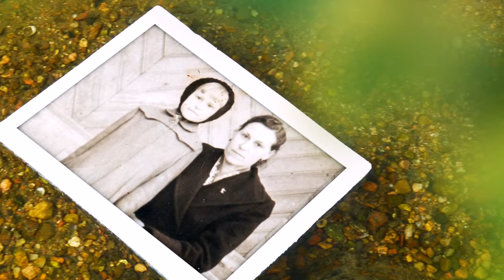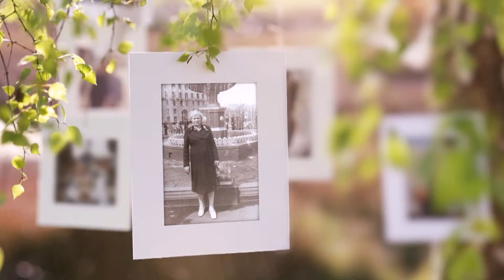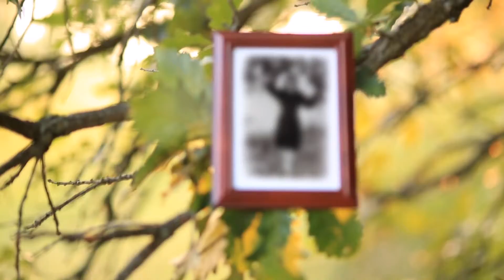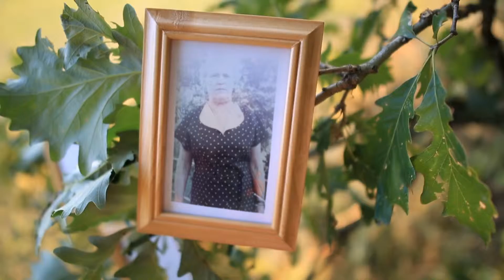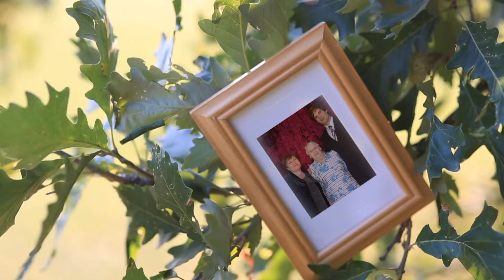Любимой бабушке и маме...